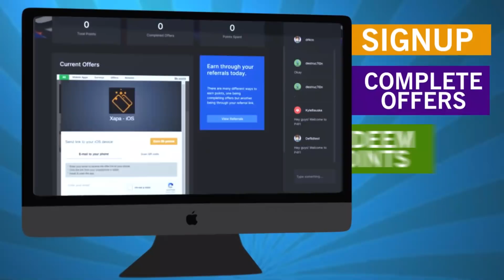How To Get A FREE Legendary GOLDEN RAT In Adopt Me!! *LIMITED PET* Roblox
How To Get A FREE Legendary GOLDEN RAT In Adopt Me!! *LIMITED PET* Roblox Today in roblox adopt me me and kiraberry are putting our pets on the line once again get a FREE golden rat!

» Hey guys! It is Defild here and welcome to Roblox Adopt me!